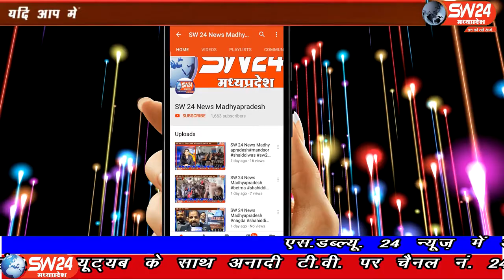SW 24 News Madhyapradesh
लगातार हो रही बारिश से जन जीवन अस्त व्यस्त हो रहा हैं इन्दौर के बेटमा नगर और आसपास के ग्रामीण इलाकों में कल शाम से हो रही भारी बारिश ने कई वर्षों के रिकॉर्ड तोड़ दिए है। बेटमा से संवाददाता की रिपोर्ट